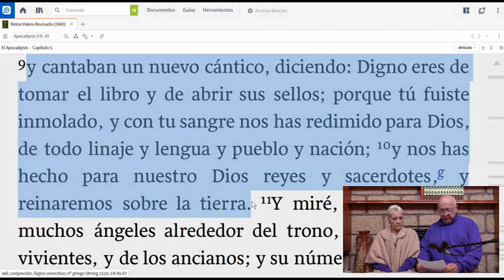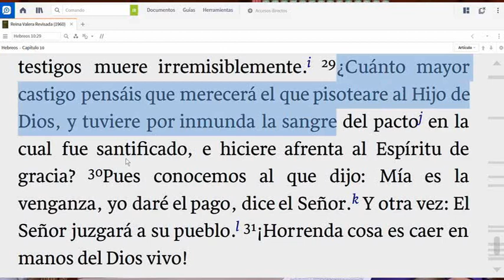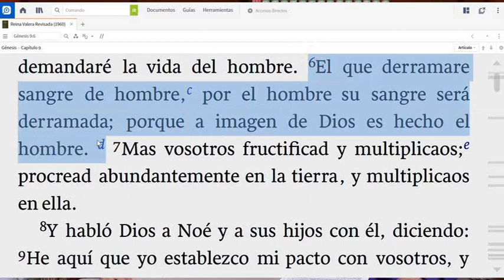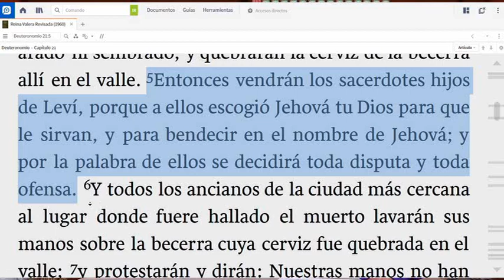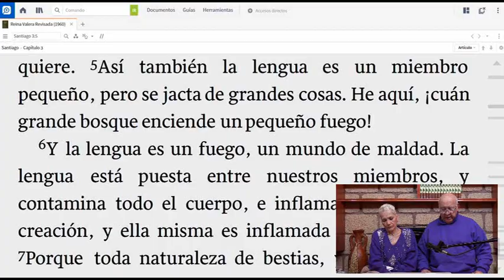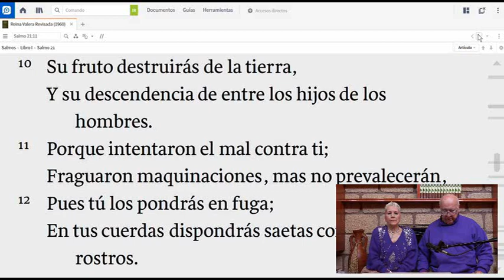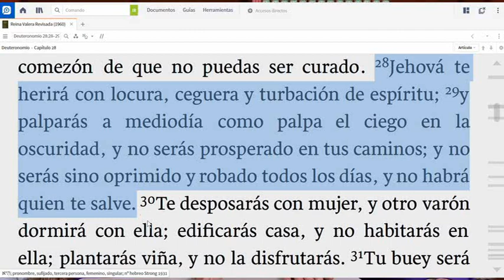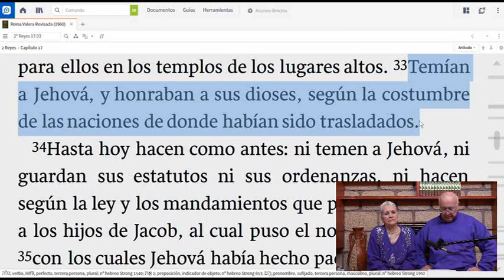The power of the Blood of Lord Jesus (subtitled) - ReViVe en Cristo January 30, 2022